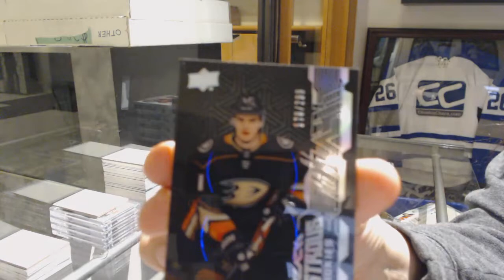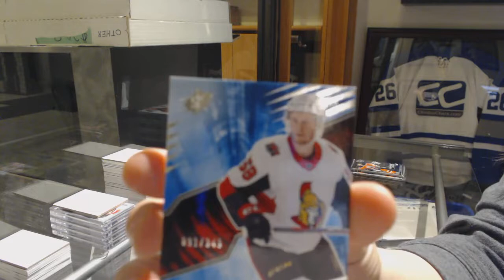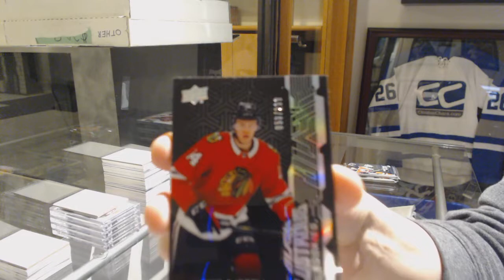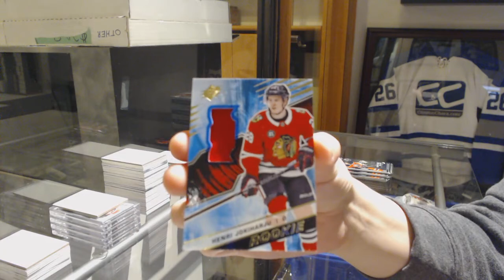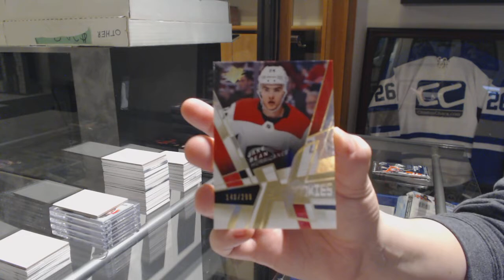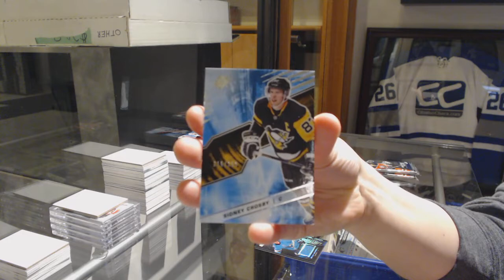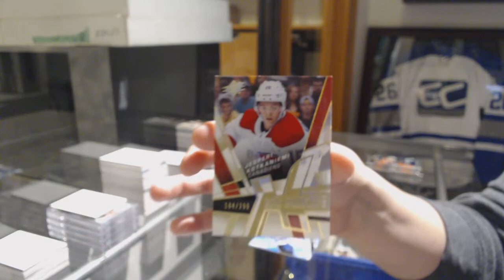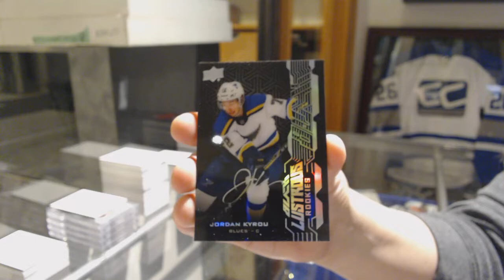18-19 Upper Deck SPx Hockey 10 Box Case Break - C&C GB #9578